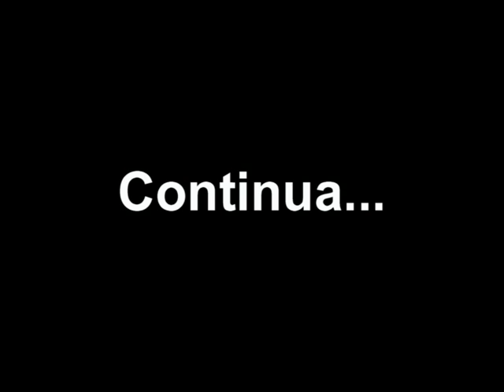Golfo Aranci Stanza 101 quinta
Faccia a faccia candidati a sindaco per Golfo Aranci